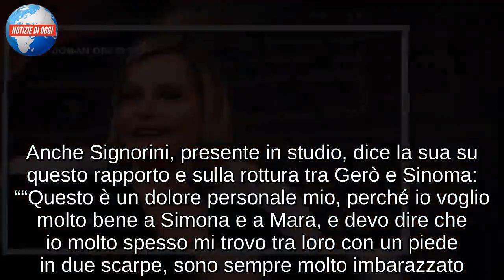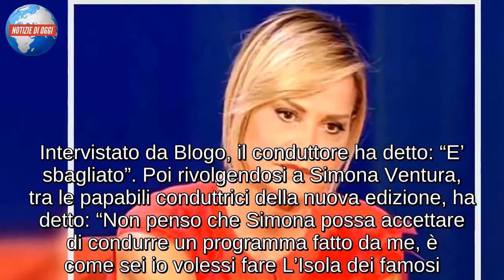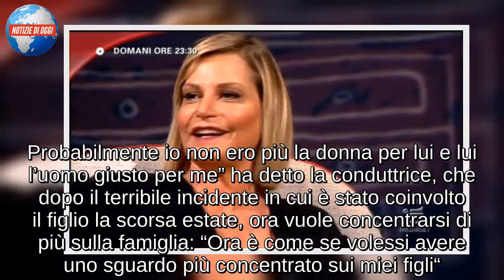Simona Ventura/ “Gerò Carraro? Sono cambiata molto negli ultimi sei mesi”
Simona Ventura, tornata single dopo la lunga storia vissuta con Gerò Carraro, in un’intervista rilasciata ai microfoni del settimanale Oggi, parla della nuova fase della sua vita ammettendo di essere cambiata profondamente negli ultimi sei mesi. “Sto vivendo una fase della vita in cui non voglio spine con nessuno. La verità è che negli ultimi sei mesi sono molto cambiata” – racconta la Ventura che rivela come, ormai, le visioni della vita sue e di Gerò siano diverse in questo periodo – “Quando una donna arriva così vicino a perdere un figlio, inevitabilmente cambia. Non in peggio, e non in meglio, ma cambia. Ora è come se volessi avere uno sguardo ancora più concentrato sui miei figli. Senza sentirmi in colpa, senza sentirmi dilaniata perché magari sottraggo del tempo a un rapporto che giustamente merita attenzione e dedizione”, ha aggiunto la conduttrice che si sta godendo la sua splendida famiglia

SIMONA VENTURA E LE PAROLE SU MARA VENIER CHE SPIAZZANO
Simona Ventura è stata una delle protagoniste del nuovo appuntamento di CR4-La Repubblica delle donne con Piero Chiambretti che non poteva non stuzzicare la conduttrice su argomenti alquanto delicati. Parlando della separazione da Gerò Carraro, Chiambretti le ha chiesto: “Quanto ha goduto Mara di questa separazione?”. La Ventura è lapidaria nella sua risposta: “Non so chi sia, non voglio sapere”. Poi, però, aggiusta il tiro e quasi fa un passo indietro rispetto alla sua dichiarazione: ”No, non voglio sapere perché io le voglio bene”. La dichiarazione è tuttavia apparsa più che chiara: quella della Ventura è sembrata una chiara frecciatina alla Venier con la quale continua ad avere un rapporto molto complicato. Anche Signorini, presente in studio, dice la sua su questo rapporto e sulla rottura tra Gerò e Sinoma: ““Questo è un dolore personale mio, perché io voglio molto bene a Simona e a Mara, e devo dire che io molto spesso mi trovo tra loro con un piede in due scarpe, sono sempre molto imbarazzato.”

“L’aggressione a mio figlio è stata uno shock”
La showgirl ha aperto la nuova puntata de La Repubblica delle Donne in cui racconta la fine dell’amore con Gerò Carraro. Simona Ventura ha rivelato a Piero Chiambretti che il momento fatale della sua vita è stato l’aggressione a suo figlio Nicolò Bettarini, un evento che le ha portato un cambiamento di priorità. “L’aggressione a mio figlio è stato uno shock, lì sono cambiate tante cose. La prima cosa importante sono i figli, la seconda il lavoro. Mi sono resa conto che forse non sono la donna per Gerò. Tra noi rimane tanto affetto. Ho già avuto una separazione molto dolorosa e pubblica. Io e Stefano abbiamo sofferto, così come i nostri figli”. Alfonso Signorini al fianco della conduttrice, dice però che nel mentre la Ventura conduceva Temptation Island, Gerò si trovava in barca con una donna, il loro avvocato. Notizia che non sembra turbare molto la conduttrice.

“Enrico Papi dovrebbe…”
Simona Ventura torna in tv ospite del salotto di CR4 – La Repubb